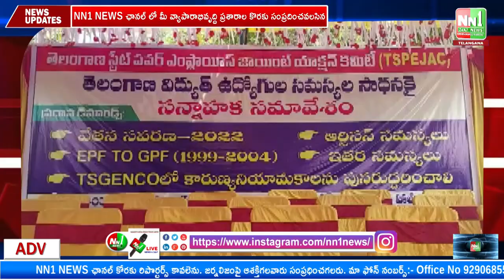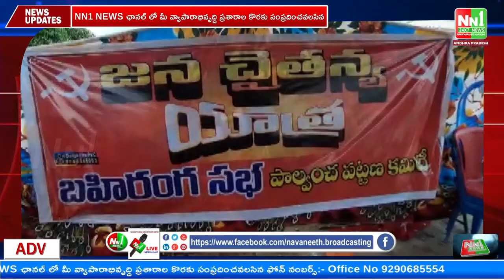21-03-2023 Bulletin NN1News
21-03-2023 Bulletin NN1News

"nn1news live"
"nn1news luve"
"nn1news"
"nn1news live"

NN1 NEWS#
NN1 News#
nn1news live#
nn1news breaking news today#
nn1news Breaking#
nn1news Youtube on live#
nn1news Sucribe#